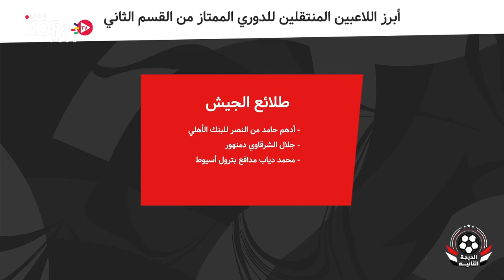الدرجة الثانية ✨صفقات وانتقالات بين القسم الأول والثاني.. 20 صفقة لنادي واحد وأرقام مسمعنهاش قبل كدا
الدرجة الثانية ✨

صفقات وانتقالات بين القسم الأول والثاني.. 20 صفقة لنادي واحد وأرقام مسمعنهاش قبل كدا 🙄💸